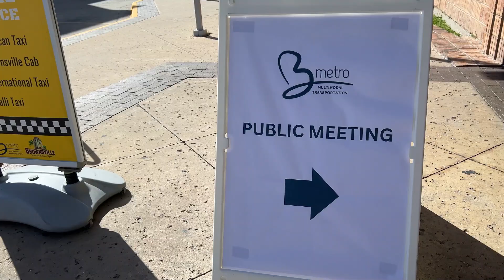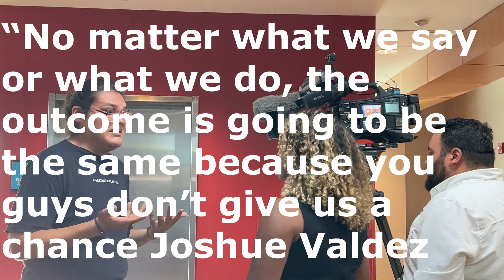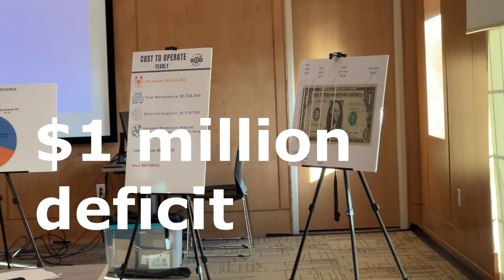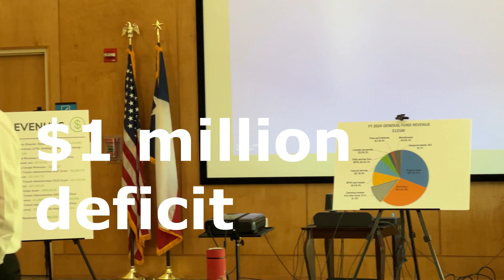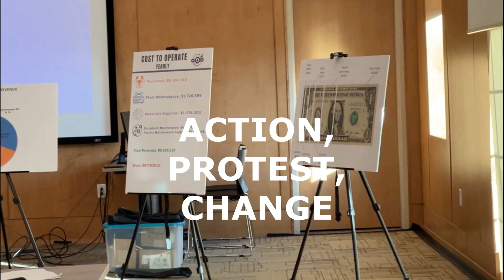Brownsville's Future Leaders vs Bus Fare Increase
These talented, well-prepared, and critical thinker young people are the future of Brownsville. One of them will be the Mayor of Brownsville and the others will be our future commissioners.  The know the City, they residents and they know how to connect with  others via their communication skills.  Their parents should be very proud.  Brownsville should be proud of these young individuals that went to advocate for the poor of Brownsville that have little money and have no cars and thus use the BUS; the public transportation. Give them a hand.